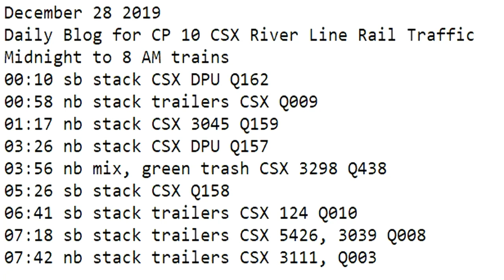December 28 2019 Trains Midnight to 8 am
00:10 sb stack CSX DPU Q162
00:58 nb stack trailers CSX Q009
01:17 nb stack CSX 3045 Q159
03:26 nb stack CSX DPU Q157
03:56 nb mix, green trash CSX 3298 Q438
05:26 sb stack CSX Q158
06:41 sb stack trailers CSX 124 Q010
07:18 sb stack trailers CSX 5426, 3039 Q008
07:42 nb stack trailers CSX 3111, Q003